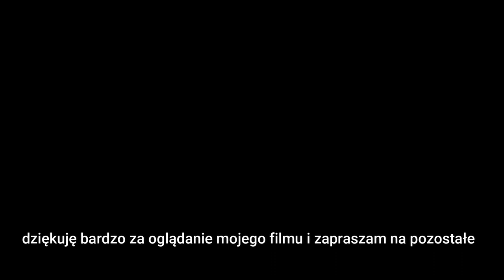3 sosy idealne na grilla Deep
Dania z rusztu będą znacznie smaczniejsze jeśli wzbogacisz je odpowiednio dobranym sosem. Dziś  3 proste sosy
pierwszy mietowy miętowy, który doskonale komponuje się z grillowanym mięsem jak i warzywami.

Podstawą sosu jest gęsty jogurt naturalny oraz listki świeżej mięty. Przygotowanie sosu nie zajmuje dużo czasu, jednak warto odstawić gotowy dip na co najmniej godzinę do lodówki, aby smaki się przegryzły.

Czas przygotowania
ok. 15-20 minut

Składniki
180 ml gęstego jogurtu naturalnego
1 łyżeczka soku z cytryny
1 szklanka listków świeżej mięty
1 łyżka oliwy
1/2 łyżeczki cukru
sól, pieprz do smaku
do podania – kilka listków świeżej mięty
Sos miętowy

Przygotowanie
Listki świeżej mięty dokładnie opłucz i umieść w pojemniku blendera, dodaj łyżkę oliwy i zmiksuj.
Dodaj jogurt naturalny, cukier, sok z cytryny i ponownie zmiksuj do uzyskania sosu o gładkiej konsystencji.
Na koniec dopraw do smaku odrobiną soli i pieprzu. Sos dokładnie wymieszaj.
Gotowy sos umieść w lodówce na co najmniej godzinę, aby smaki się przegryzły.
Podawaj jako dodatek do dań z grilla w osobnych naczyniach, udekorowany listkami świeżej mięty.
Drugi sos to sos łatwy i bardzo aromatyczny sos czosnkowy to niezastąpiony dodatek do dań z grilla. Sprawdzi się do mięs z rusztu, pieczonych ziemniaków czy innych grillowanych warzyw. Sporządzany na bazie jogurtu naturalnego i wzbogacony ziołami.

W moim menu (zwłaszcza w sezonie grillowym) to pozycja obowiązkowa. Jak zrobić taki sos czosnkowy?
Składniki
180 g jogurtu naturalnego
3 łyżki majonezu
3 ząbki czosnku
zioła prowansalskie
pół łyżeczki cukru
Wykonanie
Do naczynia wlej jogurt naturalny, dodaj majonez – konsystencja powinna być lejąca, niezbyt gęsta.
Następnie dodaj 3 ząbki czosnku przeciśnięte przez praskę. Co do ilości czosnku- wszystko zależy od tego, jak bardzo czosnkowy chcesz uzyskać sos. Możesz użyć więcej czosnku, jeśli lubisz bardziej intensywne smaki. Dla mnie delikatny posmak jest lepszy.
Wsyp pół łyżeczki cukru i zioła prowansalskie.
Na koniec sól, pieprz do smaku. Wymieszaj dokładnie wszystkie składniki i spróbuj sosu.
Odstaw do lodówki na trochę, aby sos się przegryzł.

Trzeci sos to słodko kwaśny sos sweet chili (ulubiony mojego męża)

3 łyżki jogurtu naturalnego
3 łyżki majonezu
2 łyżki sweet chili - i tu wg uznania bo każdy ma inny smak i ostrość więc ta ilość jest orientacyjna.

Wszystkie składniki wymieszać ze sobą i odstawić na minimum
20-30 minut aby się "przegryzł"

Myślę że to świetna propozycja i na pewno uatrakcyjni grillowanie.

SMACZNEGO

Zapraszam na pozostałe nasze przepisy:
Socialmedia:
➡️ Kuchnia Marzeny i Jarka - Facebook

Poponowane przez mój kanał:
🔥Foremka silikonowa do babki duża🔥

@gotowanie jest proste
@slodki smak pasji

Tagi:
deep ,sos, sosy do grilla,idealne sosy do grilla